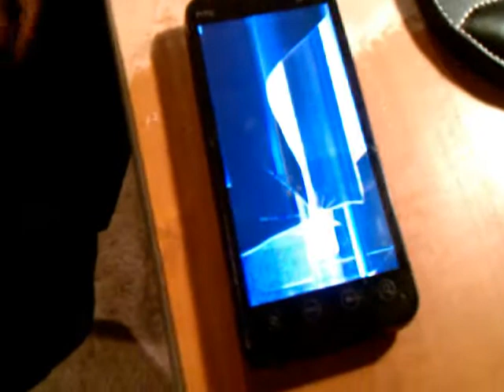Evo Torture Test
How much can the EVO take?